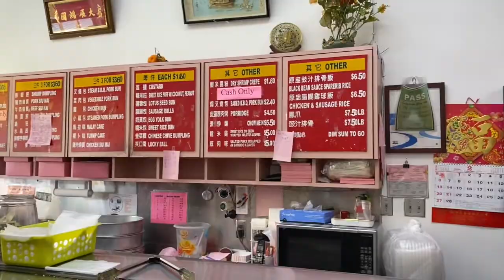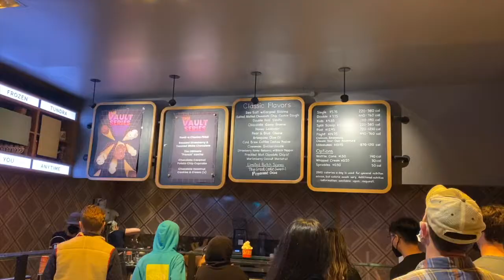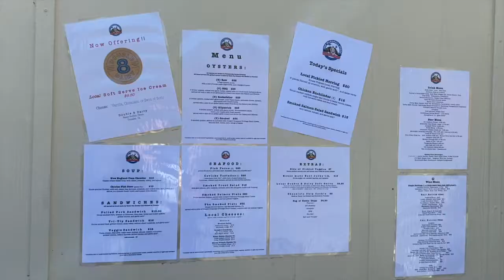San Francisco Vlog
This was the best Galantine's weekend EVER with my bestie/sister! We ate so much amazing food and had a great time exploring San Francisco together. I'll definitely be back soon!